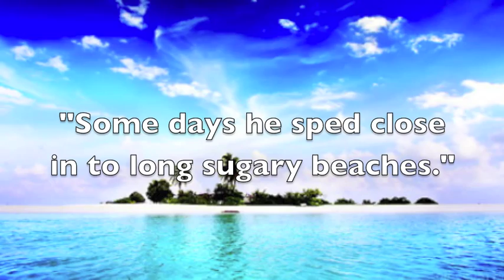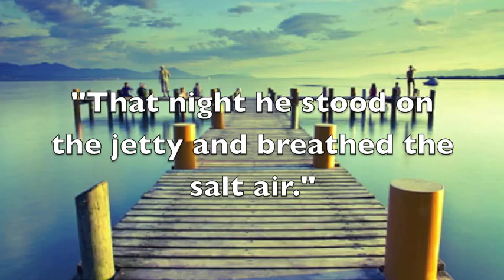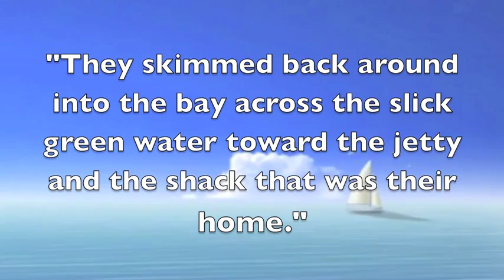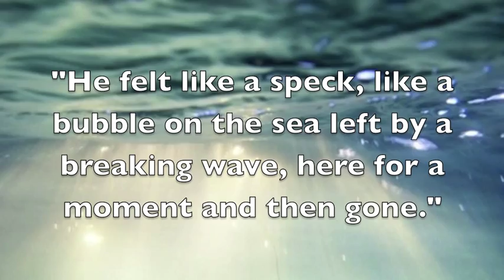Blueback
This was for an English Assignment for the book we were studying.
All the quotes are from "Blueback" by Tim Winton. The soundtrack was created by me on Garageband. Hope you enjoy!